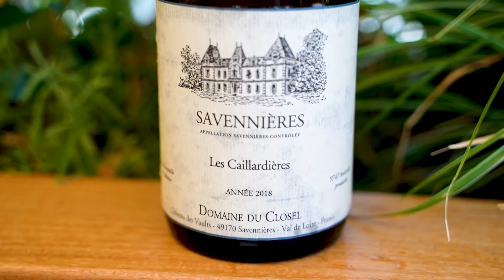Jérémy de Ground Control nous parle des Caillardières du domaine du Closel !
Vigneron : Evelyne De Pontbriand - Domaine du Closel
Vin : Les Caillardières